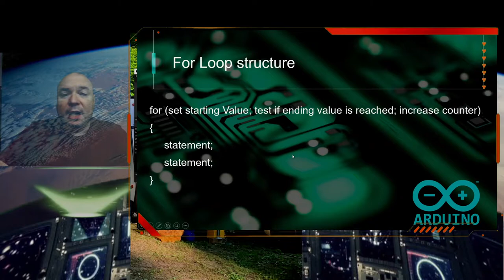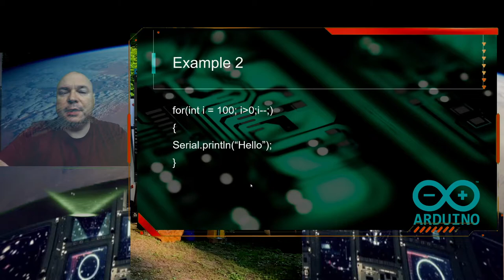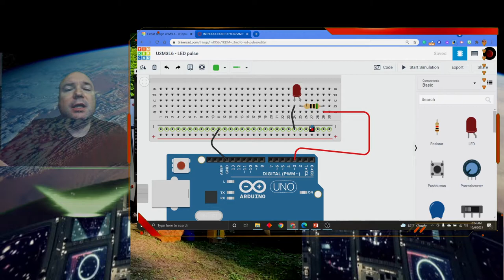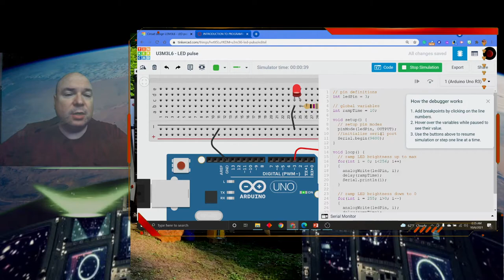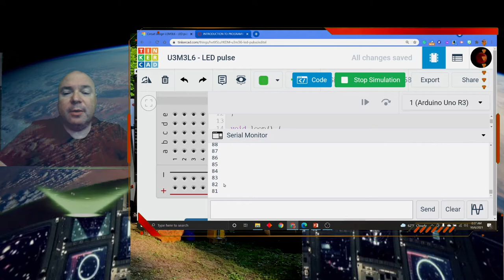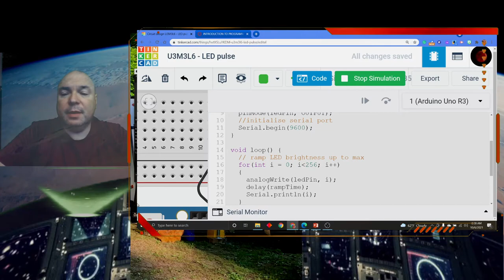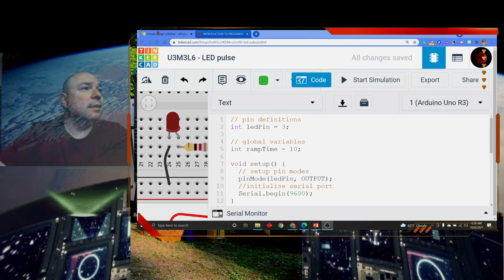Unit 3 Module 3 Lesson 6 For Loops